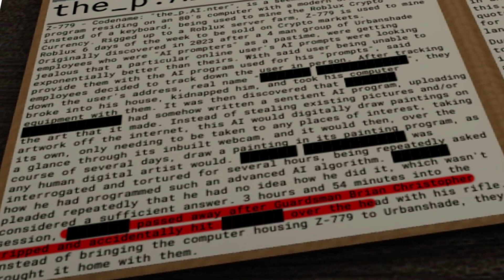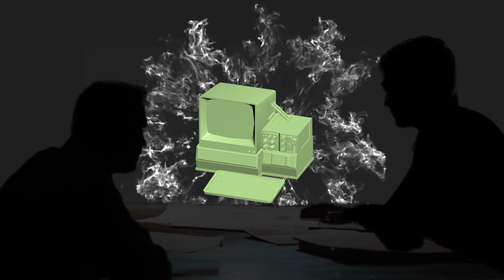Roblox Pressure The P.Ai.ter whole story (Fixed)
error fix sorry :(